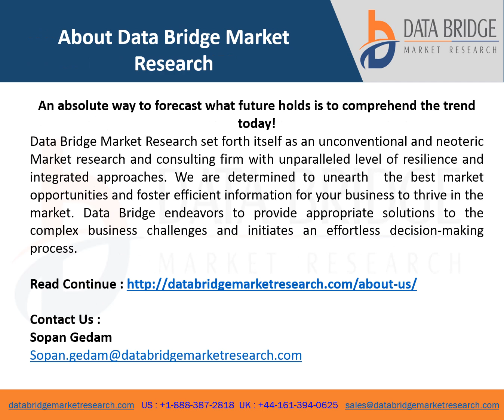Photolithography Equipment Market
The architectural coatings market is expected to witness market growth at a rate of 5.25% in the forecast period of 2021 to 2028. Data Bridge Market Research report on architectural coatings market provides analysis and insights regarding the various factors expected to be prevalent throughout the forecast period while providing their impacts on the market’s growth. The increase in demand for the product for various industrial applications is escalating the growth of architectural coatings market.